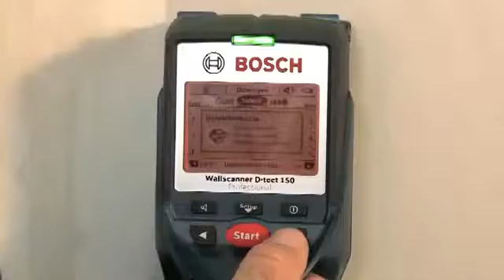Обзор Детектор BOSCH D-tect 150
Детектор для обнаружения металлов, проводки под напряжением, древесины и пластика (водоналивных труб), пустот. Глубина обнаружения до 150мм (зависит от выбранного режима). Точность ± 5мм, класс защиты IP 54.